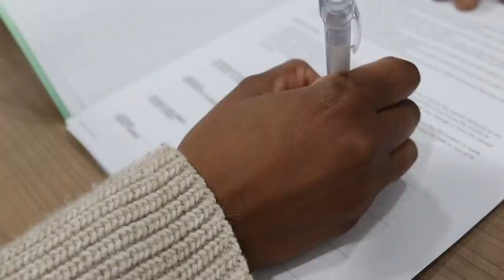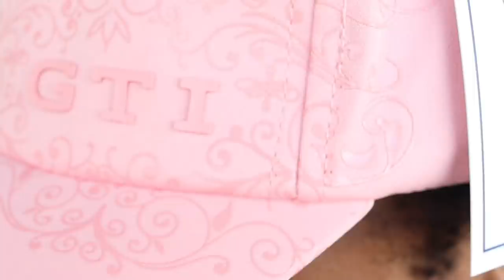I BOUGHT A NEW CAR!